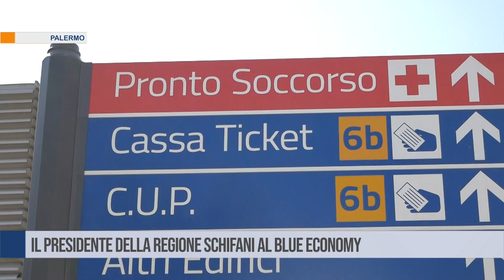Palermo. Il presidente della Regione Schifani al Blue Economy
Oggi presente alla consegna del Premio Blu Economy, anche il presidente della Regione Renato Schifani.